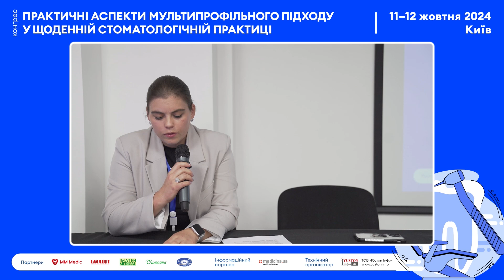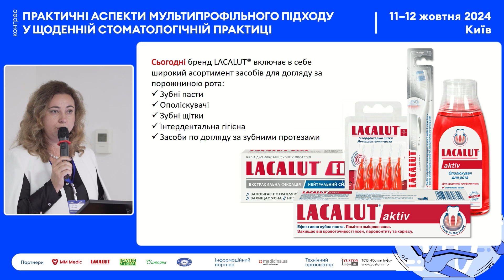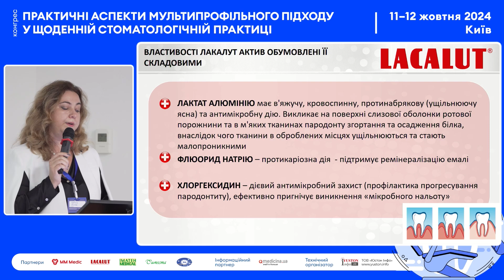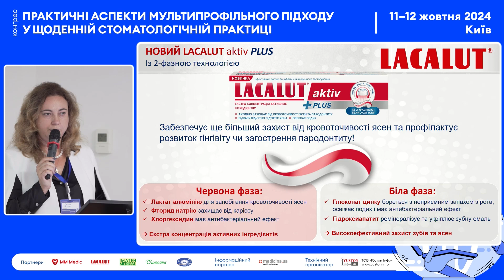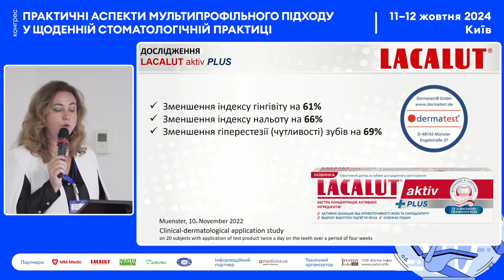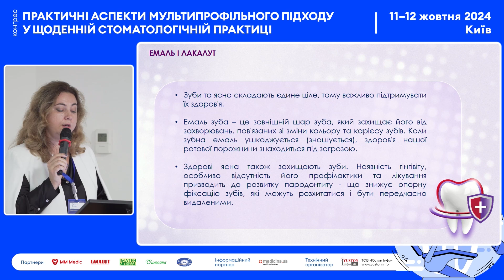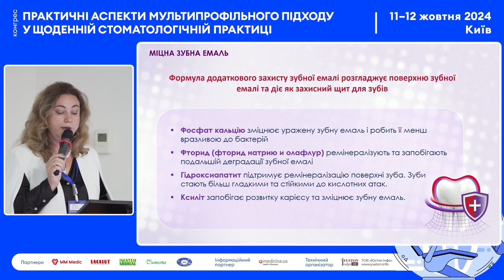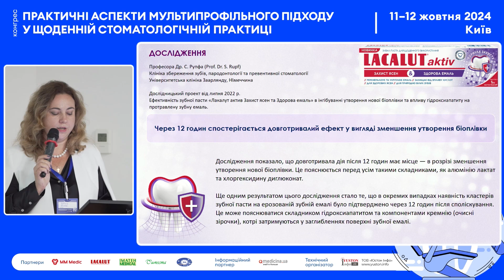ВИБІР ЗАСОБІВ ДЛЯ ІНДИВІДУАЛЬНОЇ ГІГІЄНИ РОТОВОЇ ПОРОЖНИНИ У ПАЦІЄНТІВ ІЗ ЗАХВОРЮВАННЯМИ ПАРОДОНТУ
Копчак Оксана Вікторівна, д.мед.н., професорка, завідувачка кафе¬дри терапевтичної стоматології та пародонтологІЇ ПВНЗ «Київський медичний університет»